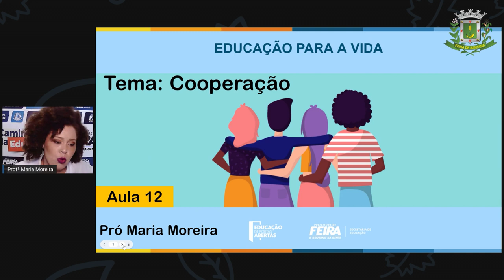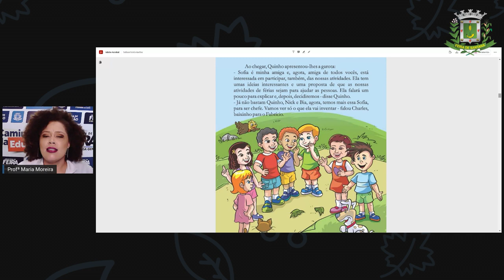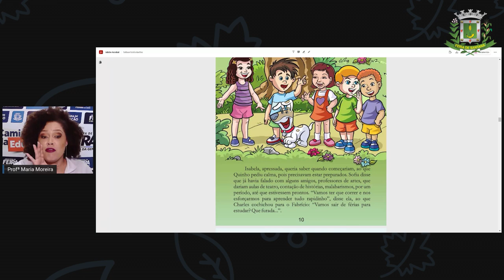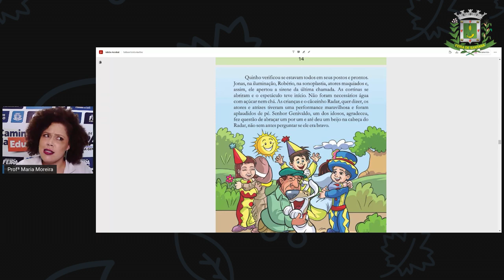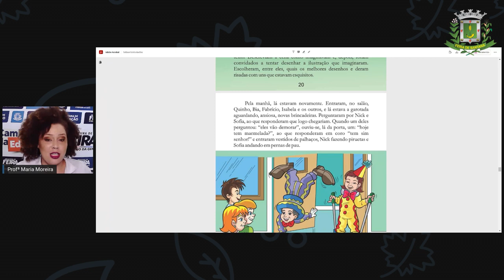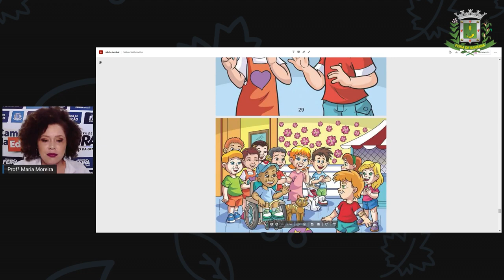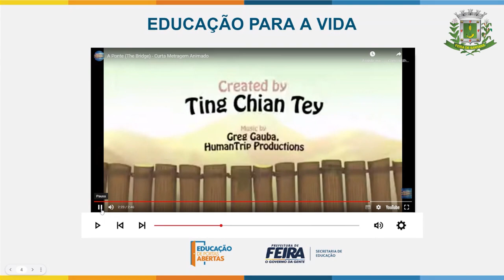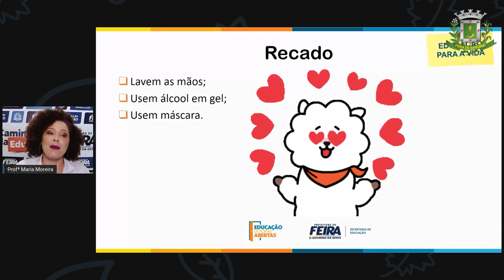3ºANO AULA 12 ACOLHIMENTO Produção de lixo e consumismo MARIA